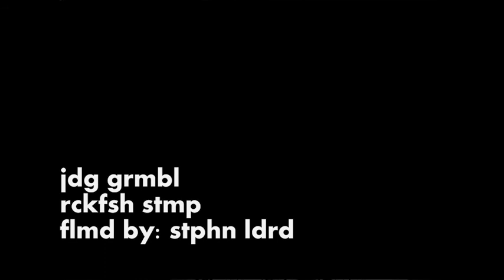Rockfish Stomp (Live @ Canal Club)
Filmed by Stephen Eldred.